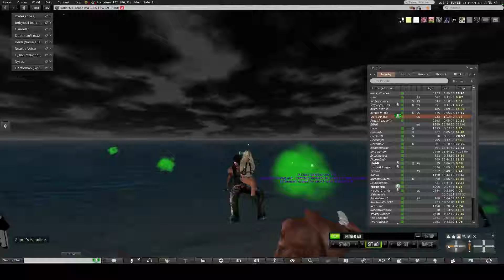007Jamesb THE MELTDOWN NEVER SLEEPS 2016 04 24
In the meantime, when he is only listening to WATERZ, JAMES proves he can't hear and only babbles,. WATERZ clearly states she is turning JAMES' volume down so she can continue her conversation, and JAMES continues to babble to her under. This cracka is beyond lost.